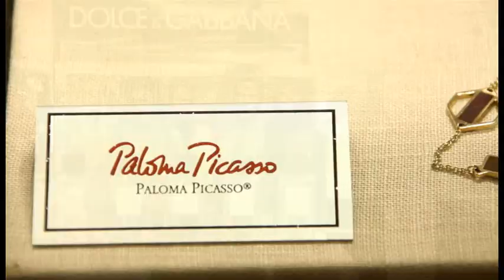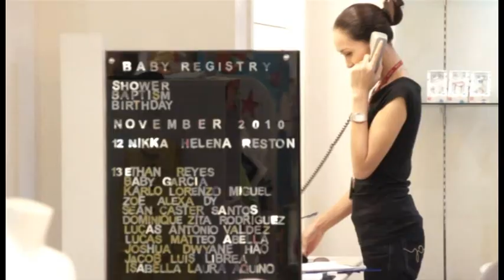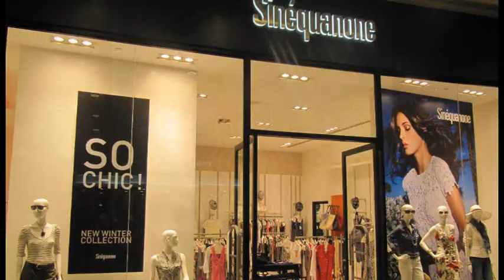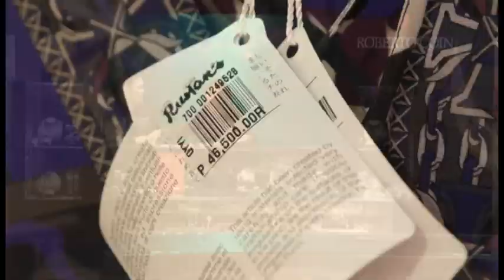PRA Presidents Awardee - Amb. Bienvenido R. Tantoco Sr.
The Philippine Retailers Association pays tribute to Ambassador Bienvenido R. Tantoco Sr. as the father of Philippine luxury retailing.

Amb. Tantoco and his wife Mrs. Glecy Tantoco founded "Rustan's" department Store.  A high-end luxury retailing shop which has operated in the philippines for more than 50 years.

Production Credits:
Production House : Imaginimage
Executive Producer : Ditas Garcia
Project Manager / Field Producer : Conrad Vargas
Writer : Bodick Corpus
DP : AB Garcia
Cam Asst: Henry Paralege
Tech Asst: Don-Don Hinampas
Editor : Bryan Coroza

Philippine Retailers Association:
PRA Secretariat : Ms. Evelyn Salire
PRA field Producer : Allan Lopez